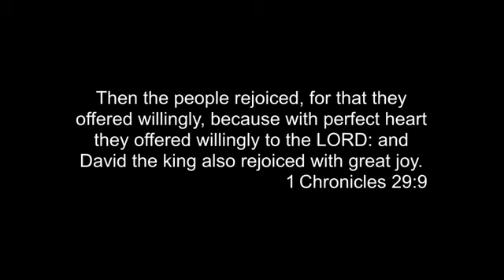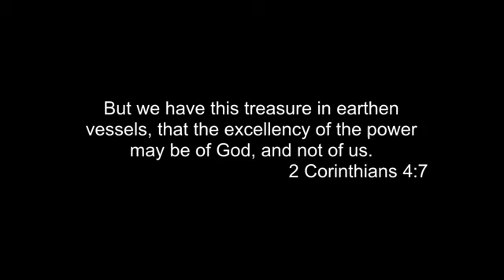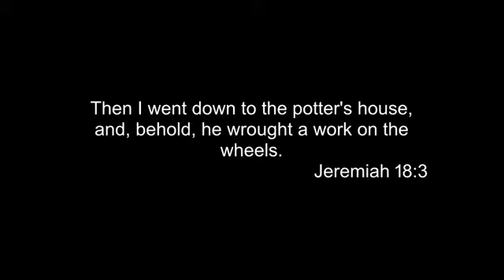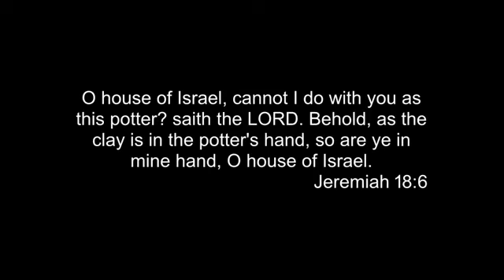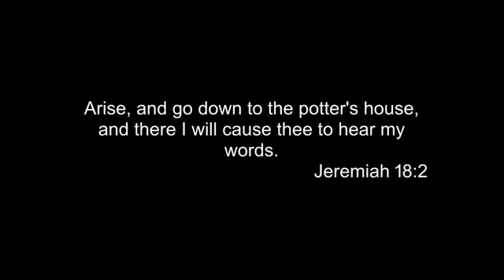11/14/2021-Sunday AM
Sermon from Guest Speaker Bro. Azzolini